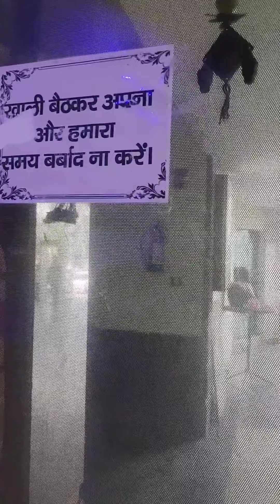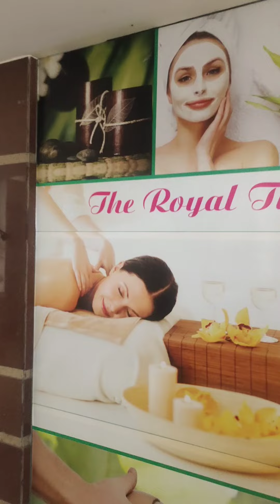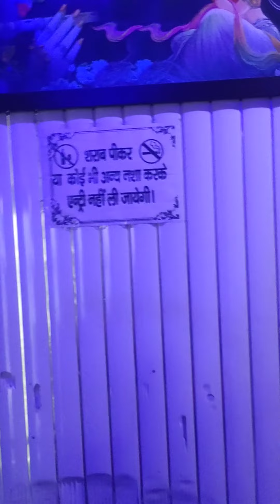सुपर मॉल के स्पा सैंटर में दर्जनों लड़किया आपत्तिजनक हालत में मिली | Karnal News | Viral Haryana